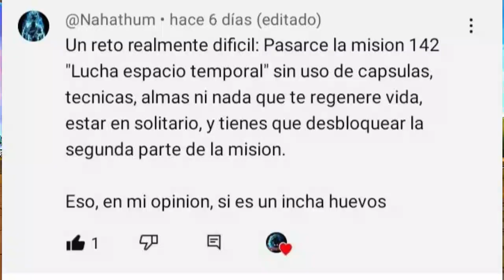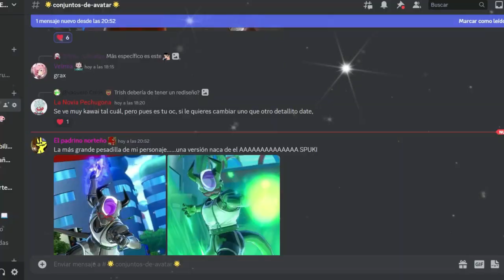LA MISION IMPOSIBLE | Dragon Ball Xenoverse 2 | Reto del suscriptor #3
Ey what a peks gente ¿Cómo están? Sean bienvenidos a otro capítulo del reto del suscriptor, en esta ocasión con otro reto digno de la ocasión... donde trato de superar la misión imposible, lucha espacio temporal, espero que lo disfruten :D